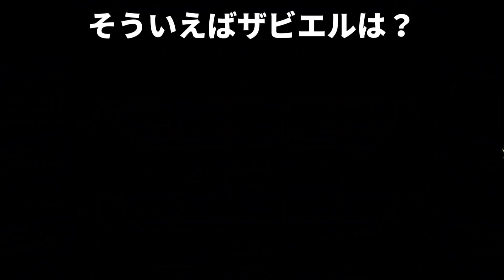しょうじ一味全員を騙すしょうじの華麗なるテクニックとは【Among us】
今回の動画はじゅん以外全員揃ってますね。じゅんは何しているのだろうか...

編集：黄色